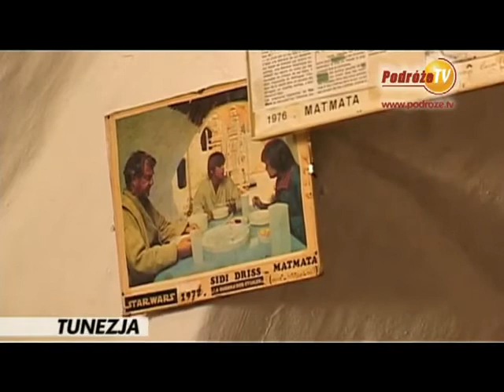Tunezja - Star Wars